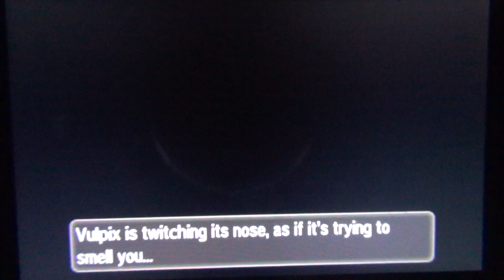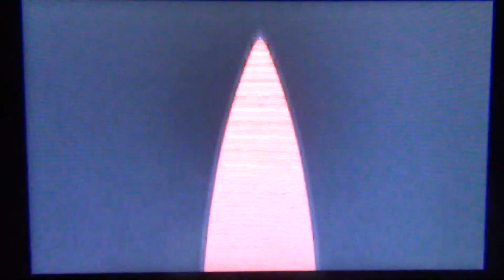Pokemon UltraMoon - WalkThrough - Episode 29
The Festival Plaza